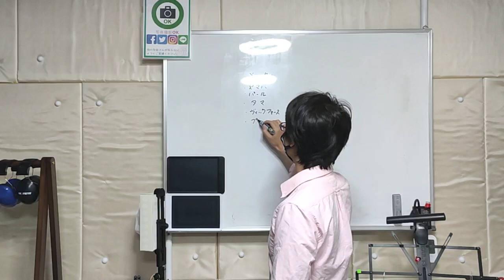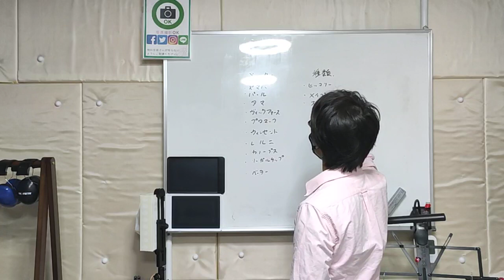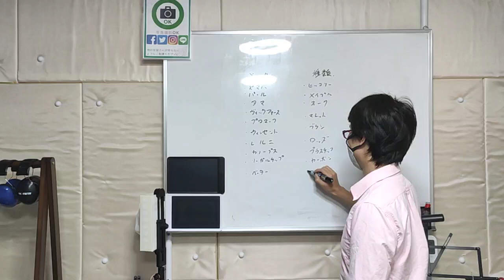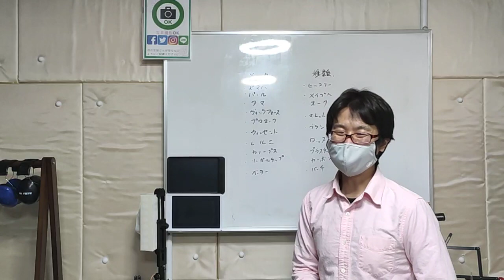伊勢崎市 ドラム教室 スティックの種類とメーカー